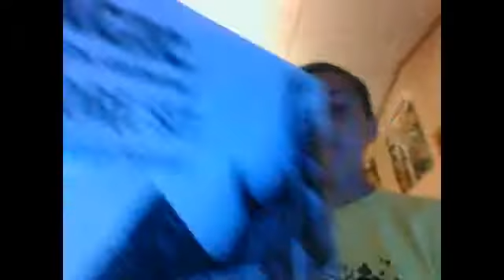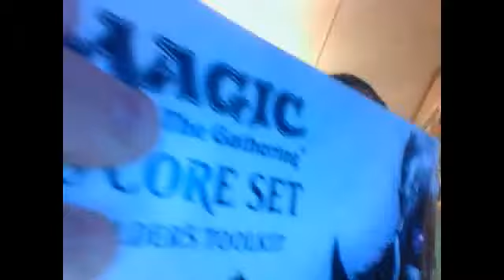fnaf 3 minecraft XBOX360 map